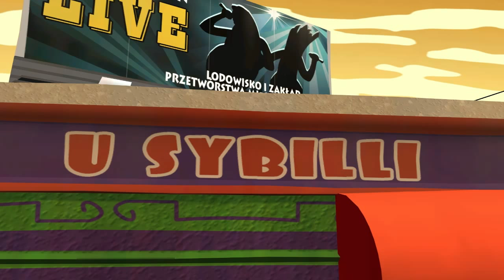Zagrajmy w: Sam & Max Sezon 1 #13 - Twoja stara jest....